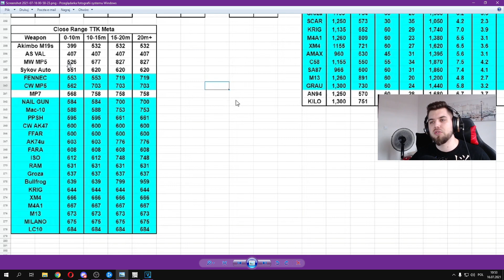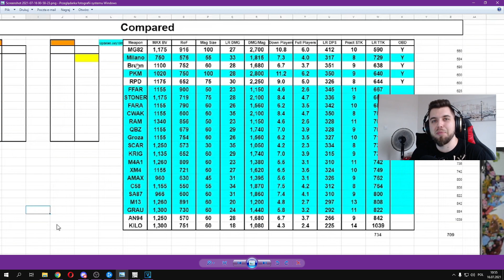BRONIE Z MW POWRACAJĄ DO METY! NAJLEPSZY TTK! KOZAK TOTALNY! - CALL OF DUTY WARZONE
Jgod wlatuje z statystykami a analizując je widać jasno co może dać nam przewagę nad przeciwnikiem i w tym odcinku zaprezentuje ci świetny zestaw połączenie pm ze świetnymi strzałami z biodra z rkm który jest jak karabin szturmowy ale z lepszym damage

Jeśli spodobał ci się film fajnie jeśli zostawił byś like i komentarz ;)